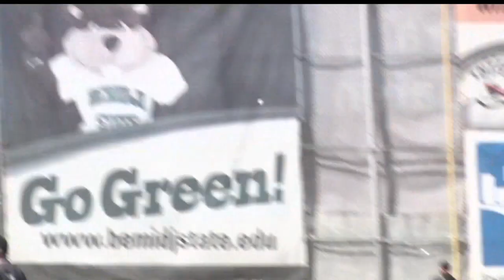BSU Baseball Still In The Hunt For Postseason